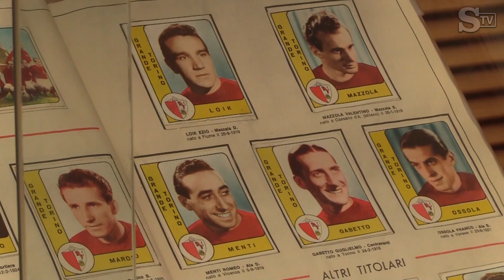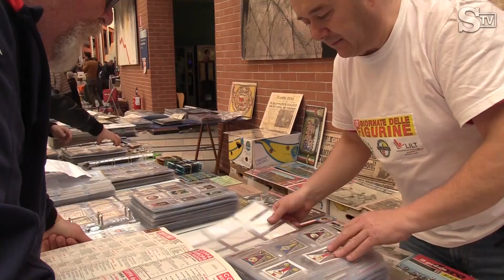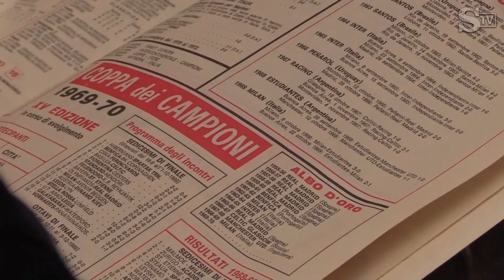Figurine, ad Asti la più grande mostra-mercato: da Pizzaballa a Pelé, ecco quanto costano le rarità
Tre giorni dedicati alla più grande mostra-mercato d'Italia di figurine, quelle celebri dei calciatori Panini ma non solo: ad Asti, nei locali dell"ospedale Cardinal Massaia, si è tenuta l"undicesima edizione delle Giornate delle figurine. Una passione che lega vecchie e nuove generazioni. E così tra i banchi si incontrano commercianti e collezionisti in cerca di pezzi rari, ma anche gruppi di amici arrivati semplicemente per scambiare le figurine delle ultime annate. E poi c'è la mostra dei 'tesori' più introvabili d'Italia: come l'album (in versione completa ma anche ancora nuova e sigillata) di Messico '70, che può arrivare a un valore di 16 mila euro. Mentre tra i collezionisti c"è chi mette in mostra la celebre figurina di Pizzaballa, il giocatore dell"Atalanta che nell"annata '63-'64 non si fece trovare nello spogliatoio dal fotografo Panini: la figurina fu commercializzata molto dopo le altre, divenendo un pezzo raro. "Lo è ancora oggi tanto, che il valore è di circa 250 euro, ma anche se me li offrissero non credo la venderei"", racconta un espositore. .  .Di Giulia Destefanis